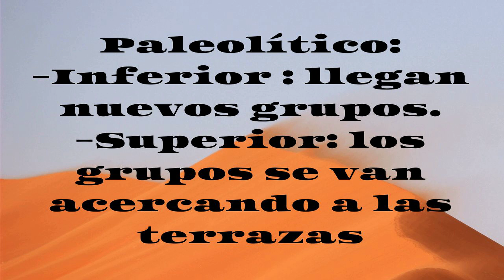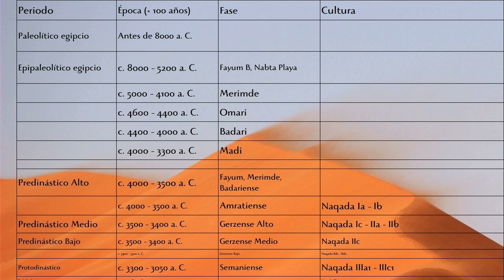EGIPTO PREDINÁSTICO : DEL PALEOLITICO AL NACIMIENTO DEL ESTADO